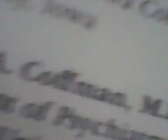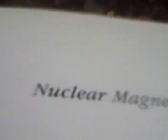10.21.2023 - Evidence from 10.20.2023 Part 1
This video was taken at 4:56 pm CST on Oct. 21, 2023. It was "acquired" before midnight on Oct. 21, 2023.

10:57 am CST
Oct. 24, 2023
President Charity Colleen Crouse

"Telemedication" originally started as a nuclear paradigm.